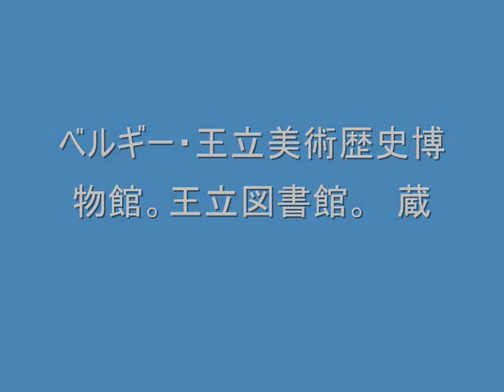特別展 写楽_0001.wmv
東日本大震災の為、中止か延期かとひやひやしていましたが、関係者の働きで
5月1日～6月12日まで。わくわくしながら観覧してきました。さすがもう二度と見られない位の企画でした。二度、三度と見たいと思うぐらい素晴らしく、日本人として誇らしく感じました。